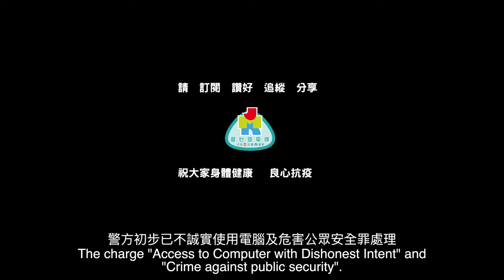口罩騙案實錄！